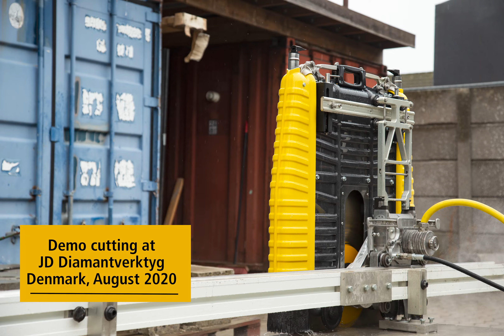Demo cutting - Pentruder RS2 Wall saw at JD Danmark August 2020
Short video from the demo cutting with the Pentruder RS2 Wall saw at JD Danmark in August 2020.